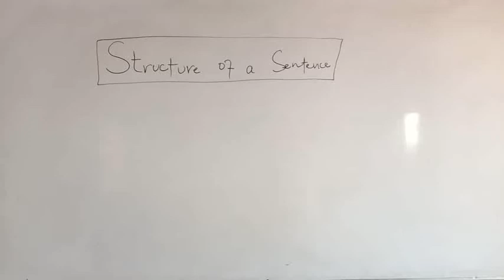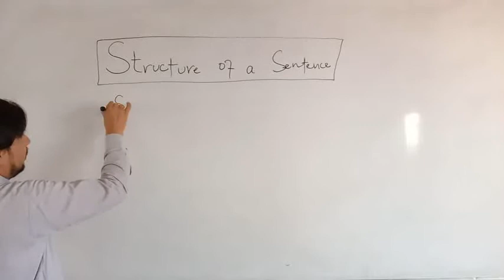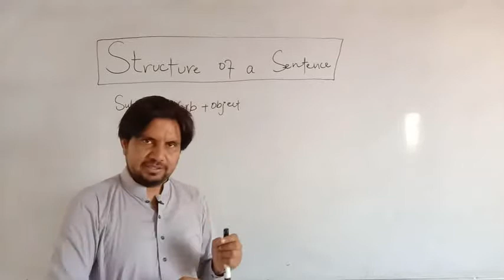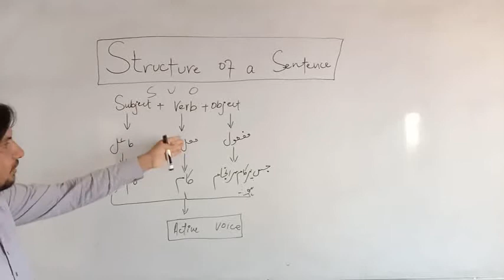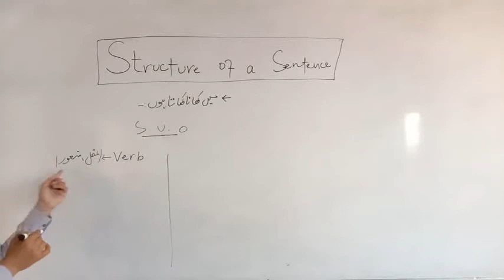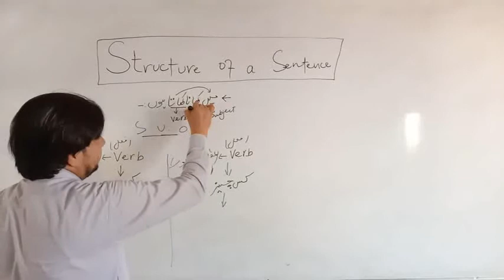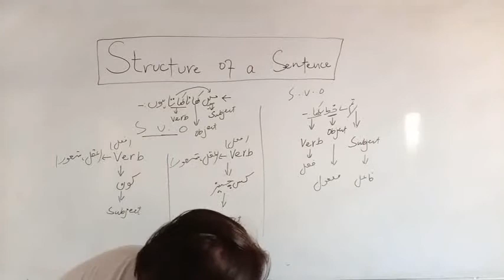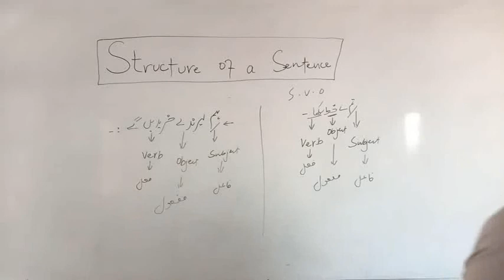6th, 7th, 8th, Grammar Lecture #12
6th, 7th, 8th, Grammar Lecture #12